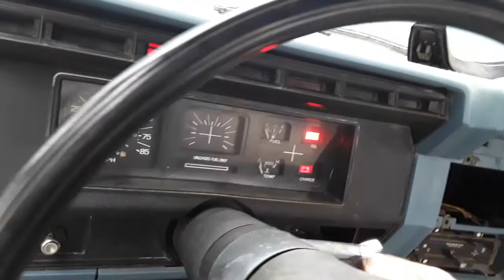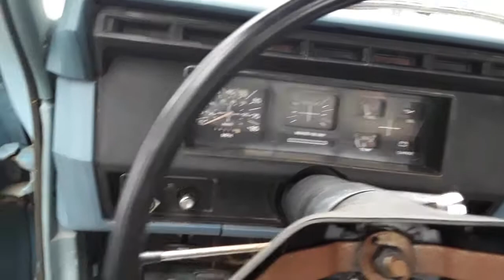81 Ford f100 custom